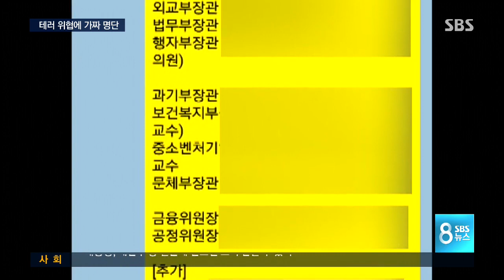'테러 첩보'에 괴문서 유포까지…곤혹스러운 문재인 / SBS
대선 선두주자여서 그런지, 문재인 민주당 전 대표에게 곤혹스러운 일이 잇따라 생겼습니다. 테러 첩보가 입수됐는가 하면, 당선을 가정한 가짜 내각 명단까지 나돌고 있습니다.

한정원 기자가 보도합니다.